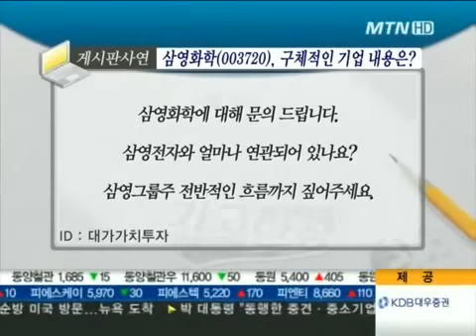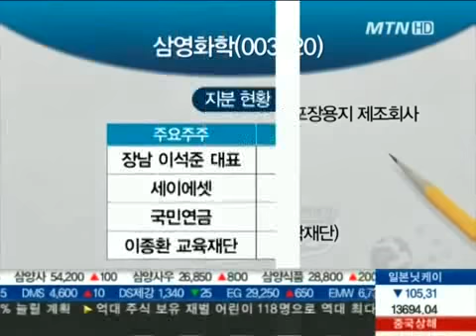삼영화학, 올해 기대되는 부분은?